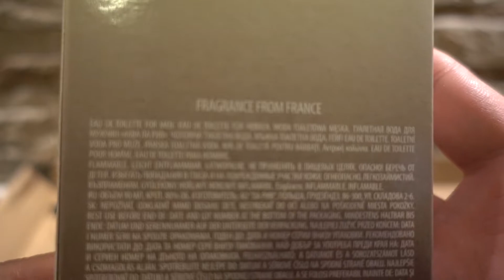Unboxing Aqua La Rive Man Eau De Toilette Natural Spray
PEACE :)